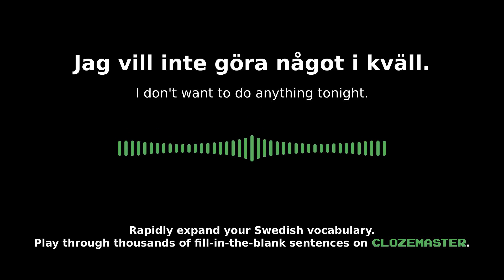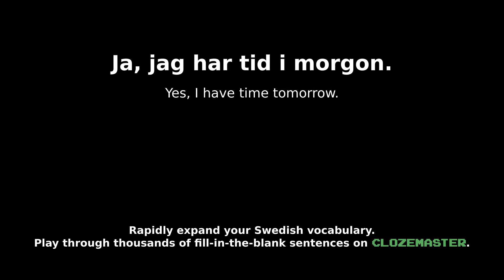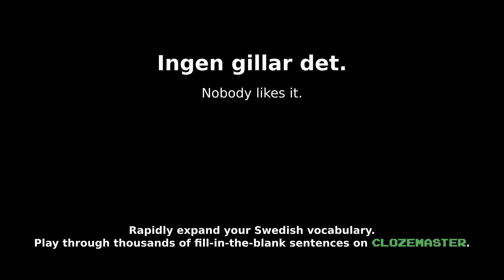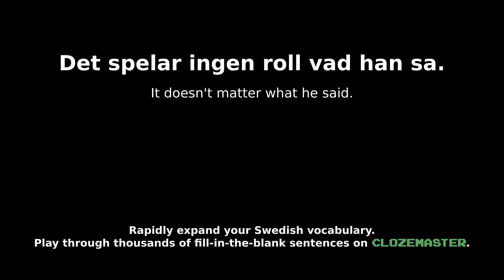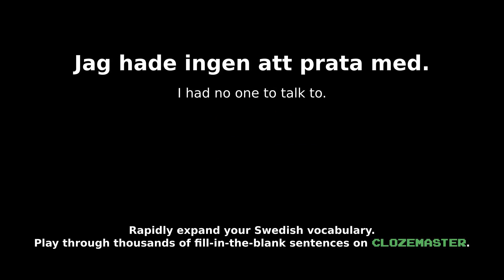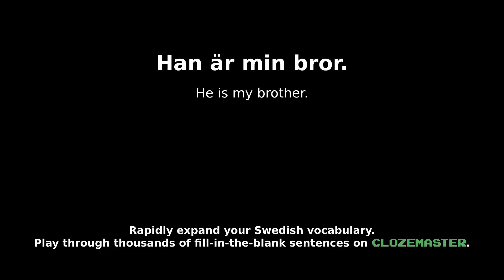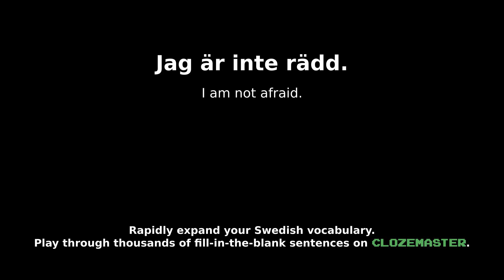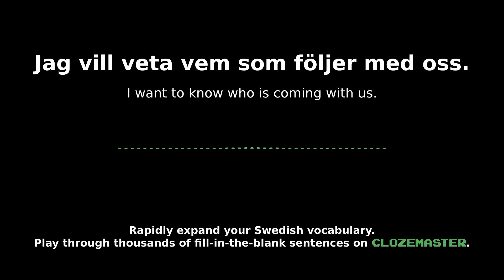🇸🇪LEARN SWEDISH: 100 of the Most Common Words (improve your listening skills + sentence examples)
In this video, you will learn 100 of the most common Swedish words. Listen to sentences in Swedish and then in English and remember to repeat out loud to improve both your listening AND speaking!

🇸🇪Check out our blog for more tips on language learning and creating a study plan and check out the Clozemaster app to improve your Swedish!

🌎Checkout all the languages on our website clozemaster.com or download the Clozemaster app available for both android and iPhone and START LEARNING!  We have more than 50 languages available and over 170 language pairings